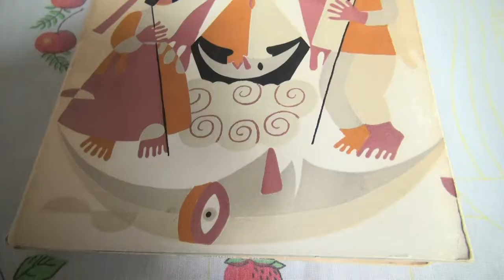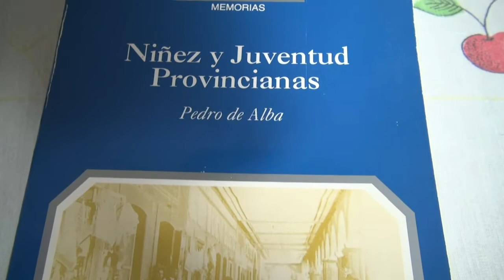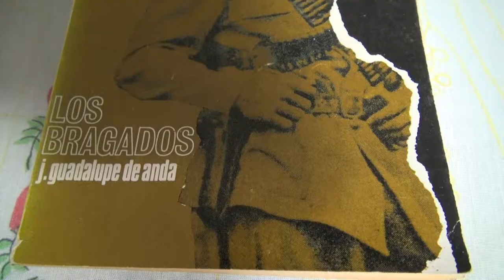Mi San Juan en la Historia San Juan TV 15 Diciembre 2020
"Paz"